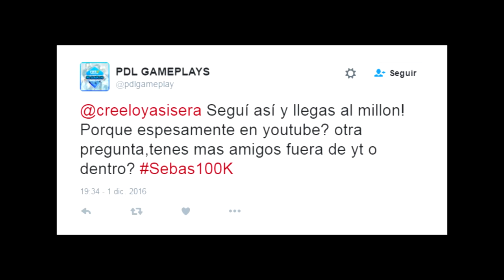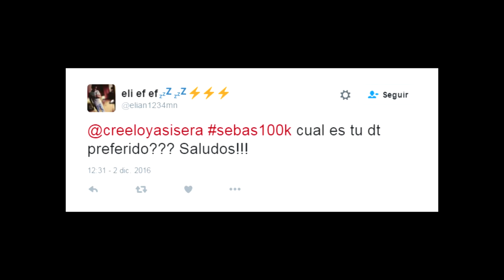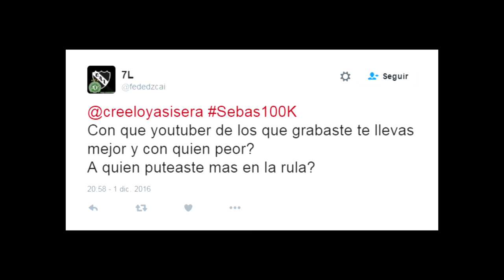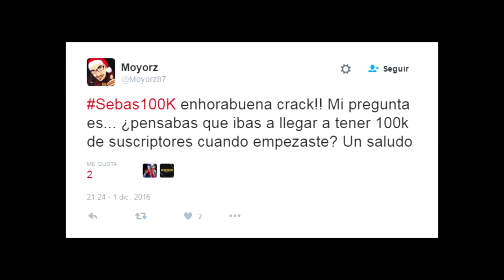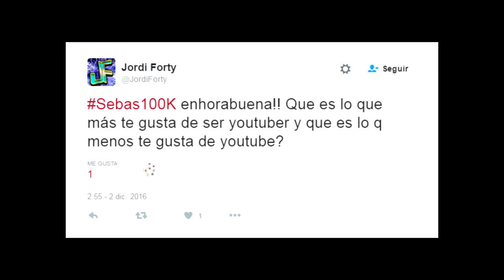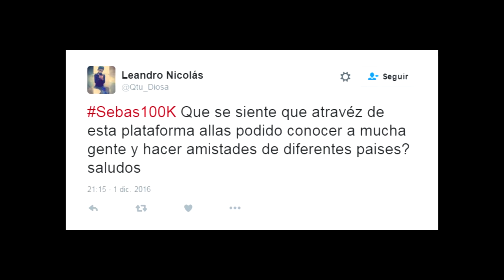PREGUNTAS Y RESPUESTAS: QUE PASO? QUE YOUTUBER TE CAE BIEN Y MAL? GRACIAS!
CANALES  RECOMENDADOS!